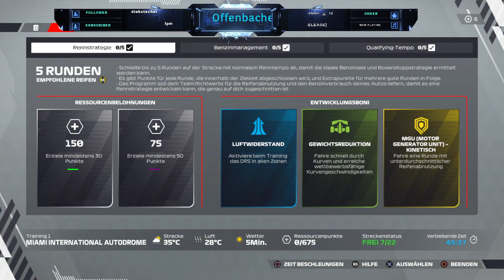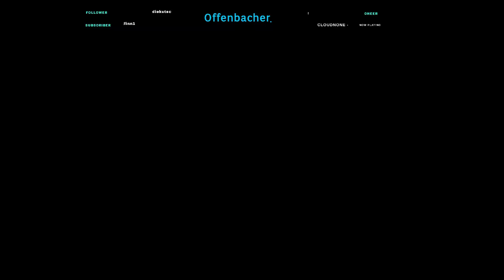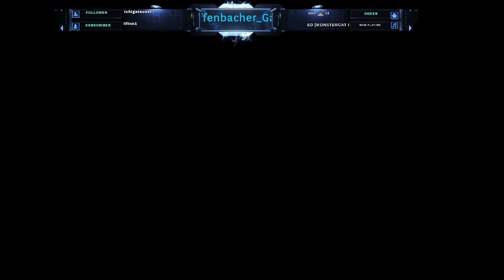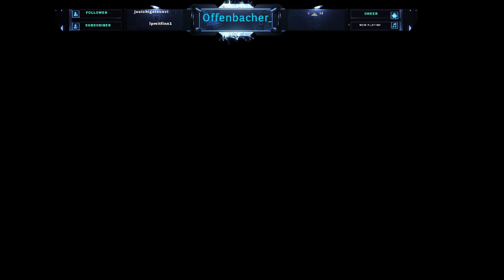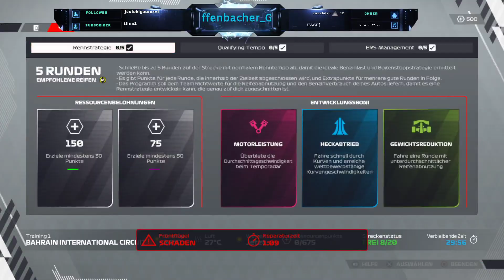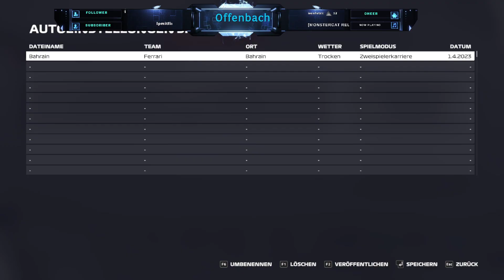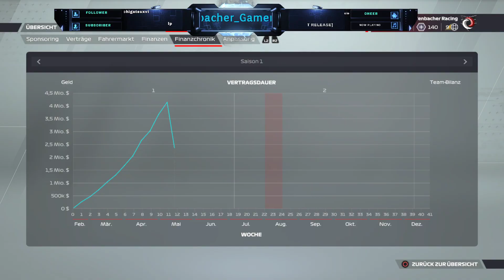Erste Saison MTK und später MTK Multi